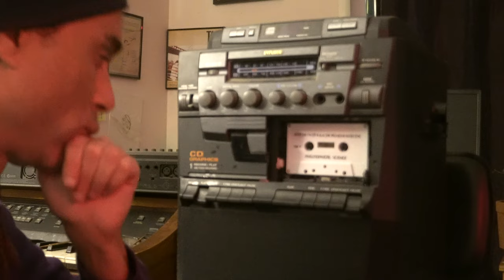Marchitect - How To Loop A Beat With A Cassette Deck.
In this tutorial Hip Hop Artist, and Producer Marchitect, loops a beat with a cassette deck to cassette tape. It features music from Jess the Facts, and A.C. The Program Directors classic release "Philosophical Science" Available worldwide on Hip Hip Philosophy Records.